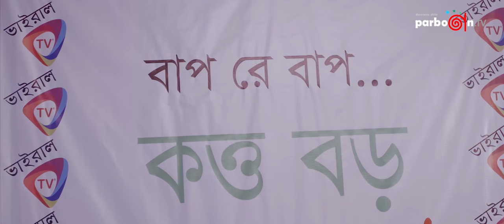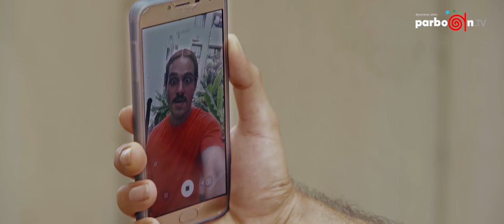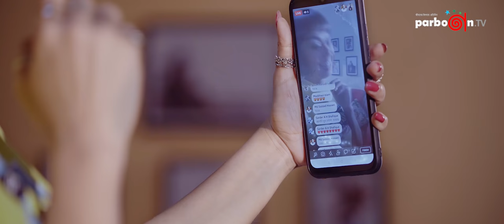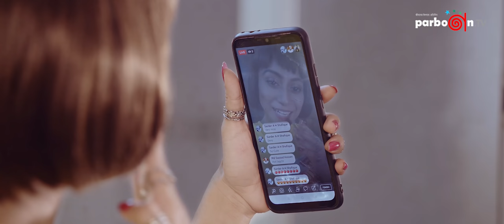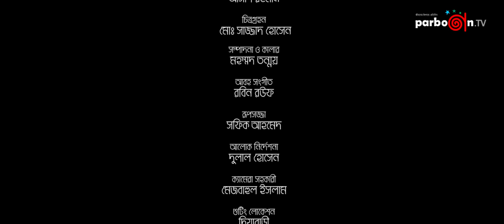ছাগল - The Intellect | Part 2 | Full Fiction | Directed by Masud Sezan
ছাগল The Intellect...Part 2
Script & Direction: Masud Sezan
Starring: Mamunur Rashid, Nairuz Sifat, Musafire Syed, Raiza Rashid, Shahidul Murad, Sagar Ahmed, Sazol Utshob, Farhad Babu, Shanzida Flora, Suman Ahmed & Others
DOP: Sazzad Hossen
Edit & Color: Tonmoy Mohammad

ANTI-PIRACY WARNING
This content is copyrighted to “Parbon Tv”. Any unauthorized Website, Facebook Page, YouTube Channel, Production, Organization reused or re-upload is strictly prohibited of this content. “Parbon Tv” will be taken legal action against those who violate the copyright of the following content.